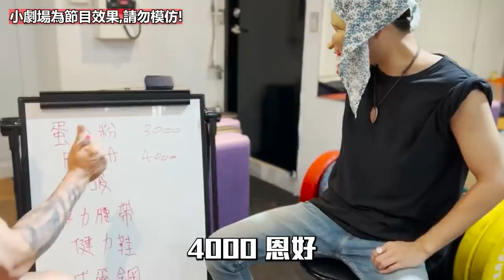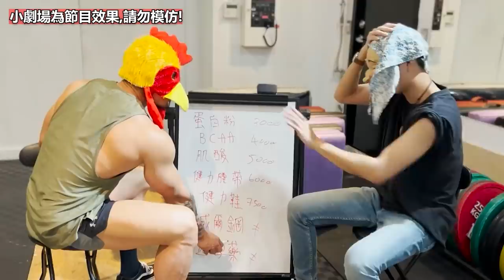【楷教練】買教練課前先點進來看這部影片，避免遇到ＮＧ教練！│健身迷思Ep2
楷教練IG➡️:kaichang916
楷教練FB➡️:楷教練

楷教練代言產品連結

折扣後3500元包運費

折扣後1400元包運費

彈力帶連結：

楷教練限量專屬-健勵女神馬卡龍套組-85折優惠  限量50套

楷教練-精品女勵馬卡龍套組-88折優惠

楷教練-女勵plus馬卡龍套組-88折優惠

楷教練-進階女勵馬卡龍套組-88折優惠

美國品牌VRTX SPORTS – MESH複合編織阻力帶：

楷教練專屬 - VRTX經典套組 - 楷教練88折專屬優惠

楷教練 - VRTX輕量套組 - 9折優惠

楷教練 - VRTX高階套組 - 9折優惠

楷教練 - 00號 亮粉 - 95折優惠

楷教練 - 00號 亮藍 - 95折優惠

楷教練 - 0號 質感灰 - 95折優惠

楷教練 - 1號 雲母灰 - 95折優惠

楷教練 - 2號 曼巴綠 - 95折優惠

楷教練 - 3號 火山灰 - 95折優惠

楷教練 - 4號 軍綠色 - 95折優惠

楷教練 - 5號 曜石黑 - 95折優惠

楷教練 - 6號 Yellow Viper 限量版黃毒蛇 - 95折優惠

楷教練 楷哥 壞教練 人生 唱歌 張學友 劉德華 綜藝 健身 健美 健身教學 姿勢 綜藝大熱門